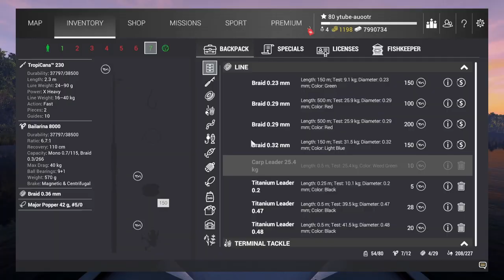Fishing Planet - Fighter Shark | Cayman Swimbait